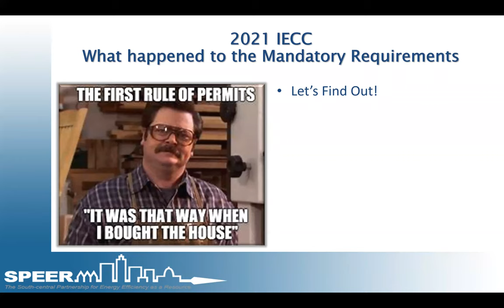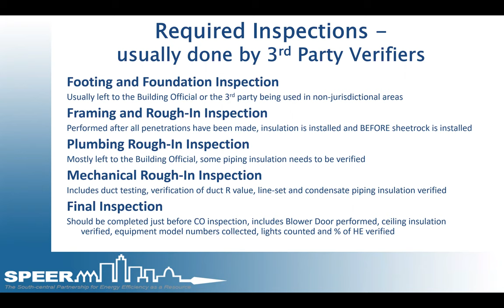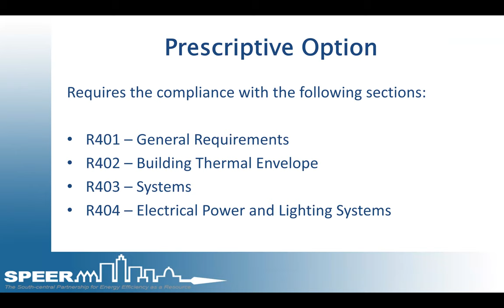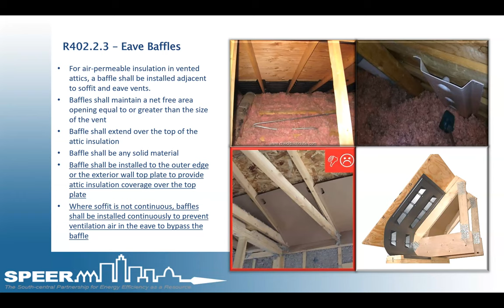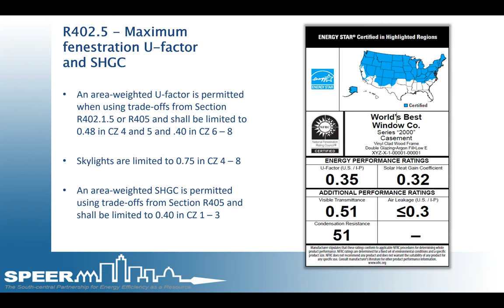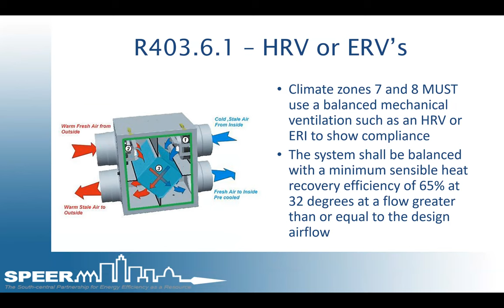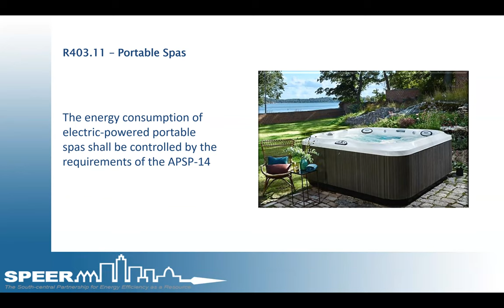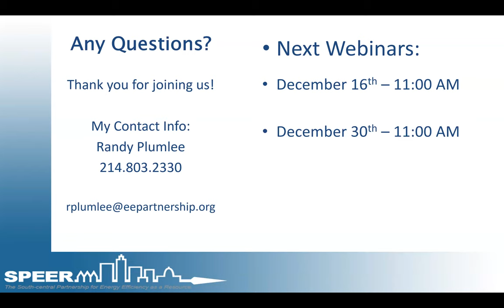2021 IECC.... What happened to the Mandatory Requirements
Mandatory requirements were all the rage in previous code cycles. So, where are they in the 2021 IECC? Dive in with us and we discuss what changed with the 2021 code and what's now considered mandatory. The presenter is Randy Plumlee, Energy Codes Manager for SPEER.